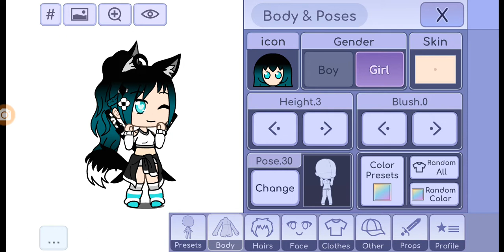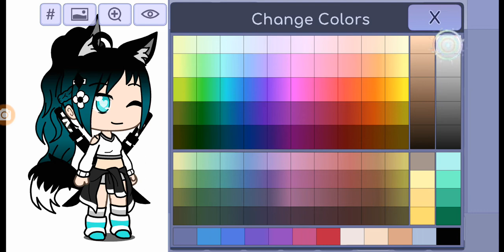How to make my OC 2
Oh and the skin is darker a little bit more